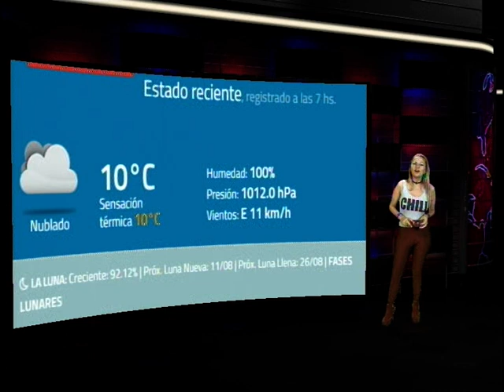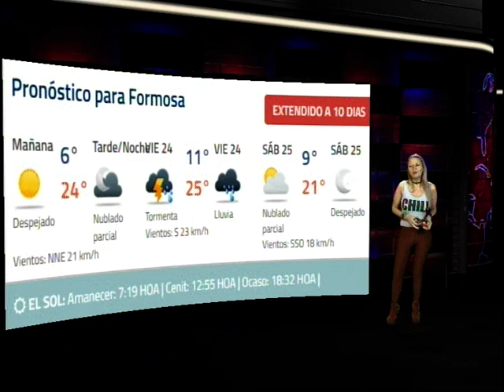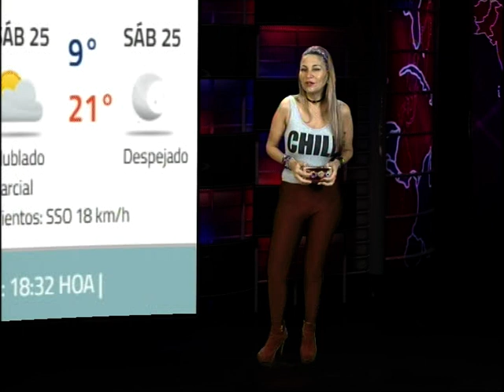BLOQUE CLIMA GRISELDA CENTURION 23-08-18